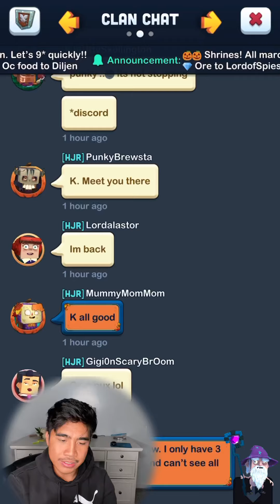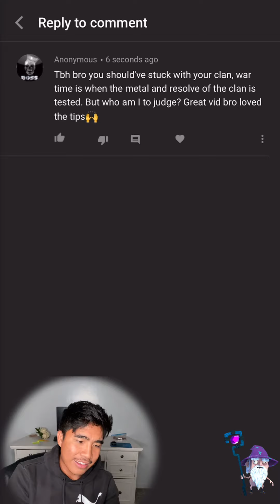GEMS VS SPEEDUPS (WHATS MORE VALUABLE?)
Build your Kingdom, train your dragons and start destroying things today. Goblins! Skeletons! People with weird Moustaches! Battle them all in this real-time strategy mobile MMO!

FEATURES
• Real-time, open world map filled with monsters and players from around the world!
• Raise a powerful Dragon army to strike fear into your enemies hearts (and other organs)!
• Create powerful Clans and Alliances to rule the realms of Heckfire!
• Complete epic quests issued by a semi nude wizard!
• Battle well groomed Titans for massive amounts of loot! Possibly even Ham!